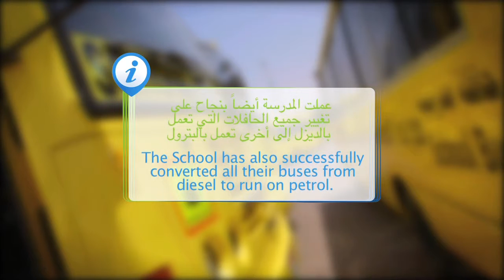Reducing their carbon footprint- by Al Adhwa School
Al Adhwa School in Al Ain, Abu Dhabi is a part of the Sustainable Schools Initiative of the Environment Agency - Abu Dhabi. The students of the school conducted a “Green Audit” to measure their use of land, water, air, energy and waste. To reduce their carbon footprint and make their school more sustainable, they divided themselves into teams to reduce their use of each of these resources and also recycle them. The school has its own compost pit where they generate manure to maintain their gardens, and they also segregate their waste and dispose it correctly. Watch the students speak about their experiences and nomination for the Green Audit Award in the official SSI 2015 Awards Ceremony.
to find out more about the program and how you can get involved.